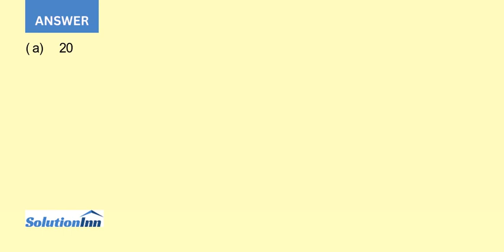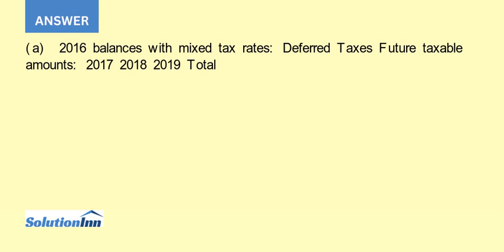Sarah Corp reported the following differences between statement of financial position carrying am...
Sarah Corp. reported the following differences between statement of financial position carrying amounts and tax bases at December 31, 2016: The differences between the carrying amounts and tax bases were expected to reverse as follows: Tax rates enacted at December 31, 2016 were 31% for 2016, 30% ...